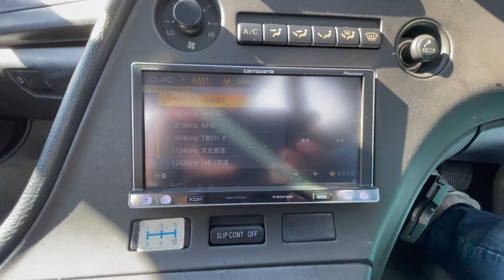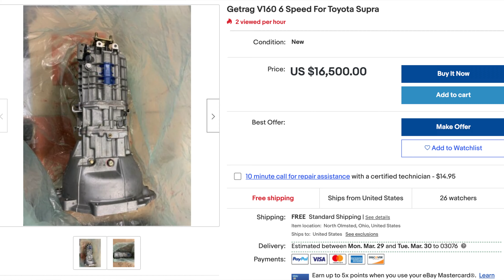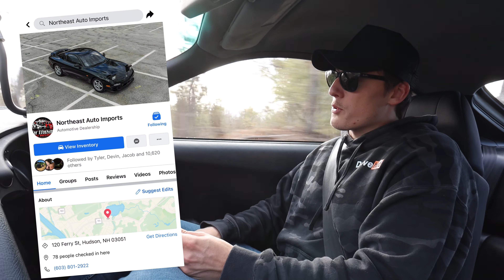WHAT YOU DON'T KNOW ABOUT THE TOYOTA SUPRA (MK4)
The 1993 Toyota Supra Turbo is a legendary sports car, and today's prices reflect that. Today I'm reviewing a MkIV Supra Turbo to explain why the fourth-generation Toyota Supra is so gosh dang popular, and why the MkIV Supra Turbo is such an icon.
Thanks again to my friends at Northeast Auto Imports for allowing me to review this Toyota Supra! Check them out here;
My camera gear;
👁 NEW HERE?
Welcome to DriveHub JDM! My channel covers anything and everything JDM automotive. Reviewing and driving some of the coolest and most iconic JDM vehicles around gorgeous New England.
This channel has developed so much since I created the channel, and I'd like to thank each and every one of you for your continuous support over the years! The DriveHub family is forever growing and I love creating content and fun videos for you to enjoy!
If you're new to DriveHub, expect high-octane videos, funny moments, and beautiful cars and locations!
JDM
Imports
JDM Car Reviews
Adventure

Heads up! It doesn’t cost you any more money, but it helps me keep the lights on and make more videos like this. Thank you!
Do at your own risk. I am an entertainer, not a mechanic.